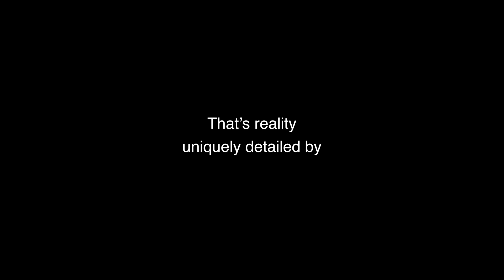4K UHD Video Filmed with ZenFone 3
Discover the Incredible ability of ZenFone 3: 4K Filming.
Use your ZenFone 3 to shoot incredibly high quality clips!
See what others can't see.
ZenFone 3 5.5' now available in all Jarir Bookstores